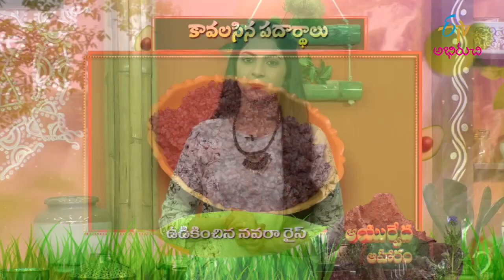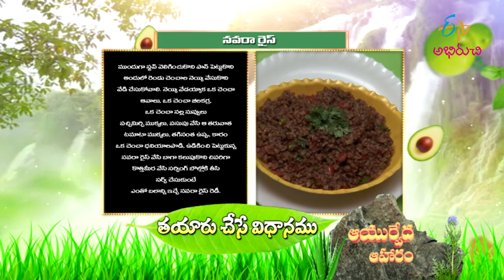నవరా రైస్ | Navara Rice | Ayurveda Aaharam | 8th June 2022 | ETV Abhiruchi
నవరా రైస్ - మధుమేహ వ్యాధులకు ఉపకరం ఈ ఆయుర్వేద ఆహారం

Enjoy the tasty and nutritious dish Navara rice prepared using boiled navara rice, tomato, green chillies, coriander powder and other homely spices.